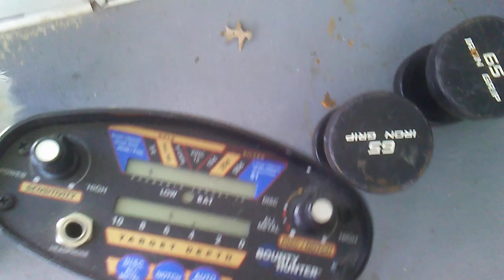Metal Detector 2020